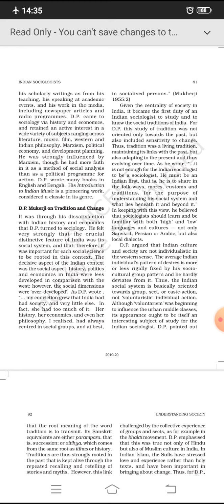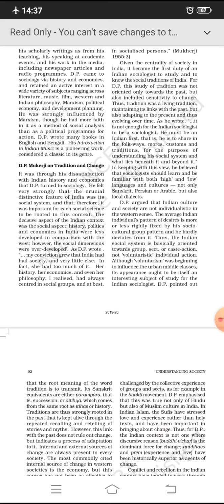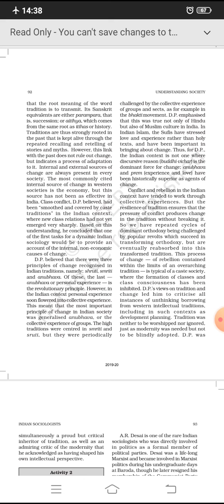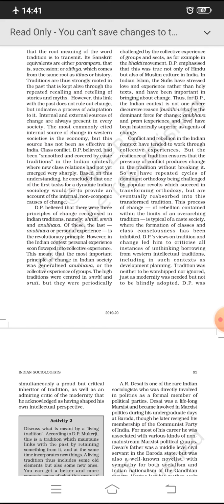Sociology Indian sociologist Part 4